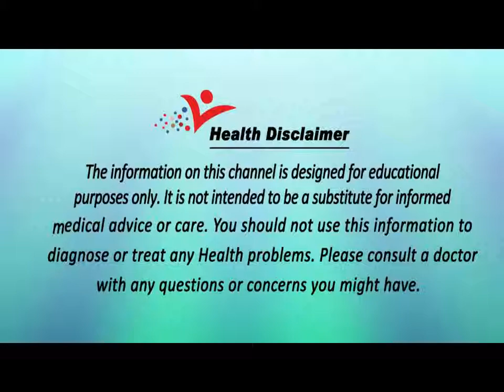Skin Problem in Youngsters / युवाओं में त्वचा की समस्या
Teen Skin Problem No. 2: Oily Skin. Although oily skin and acne often go hand-in-hand, this isn't always the case. Some teens suffer from oily skin alone. If your complexion is oily but you're not breaking out, there are two treatment approaches.Seborrheic dermatitis, commonly known as cradle cap in infants and dandruff in older children and adults, can also be the cause of diaper dermatitis. This condition also affects other areas of the body such as the scalp, face, neck, as well as the skin folds.